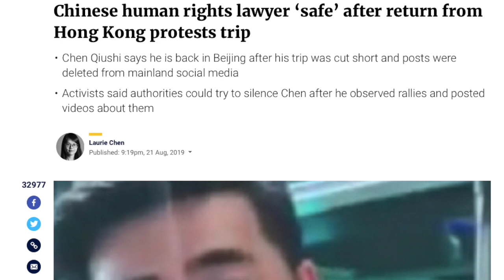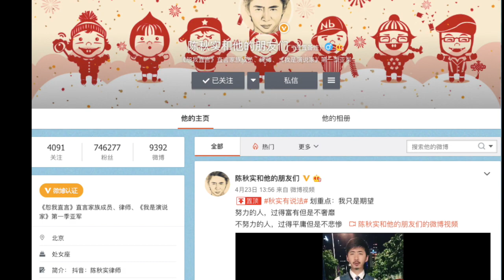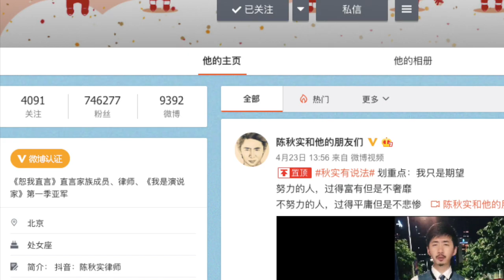陈秋实律师暂时安全！在中国，讲一句真话有多难！（一定要看到影片的最后！！）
大陆“文艺律师”陈秋实结束香港考察，返回北京后暂时安全；
陈秋实接下来会面临什么？律师证会不会被吊销？
但是，在香港问题上，以后可能要闭嘴了；
陈秋实和徐晓冬，都是非常难得的有独立思考能力的中国人；
大部分中国人，不知道言论自由为何物